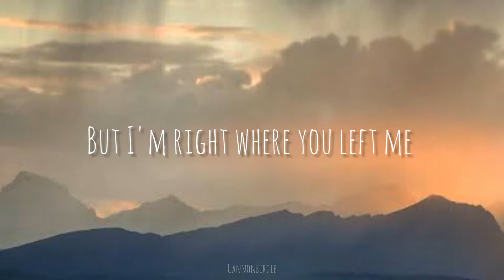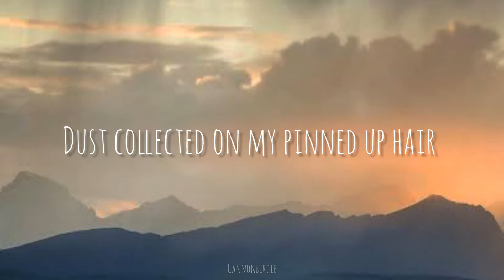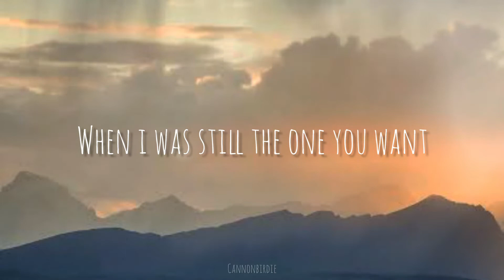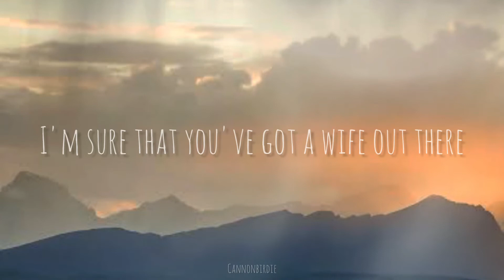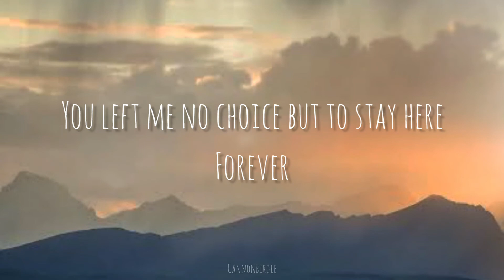Right Where You Left Me (Cover) By Taylor Swift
Song- Right where you left me
Singer- Taylor Swift
Category- Music